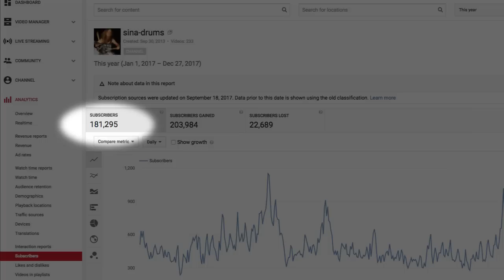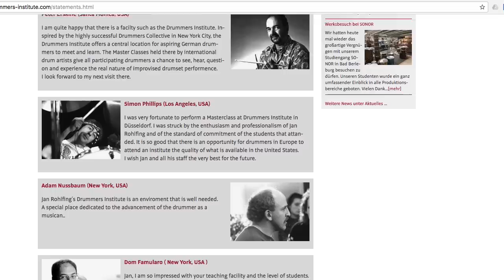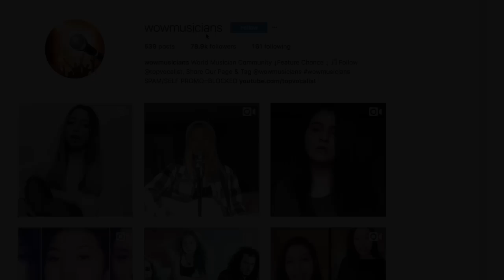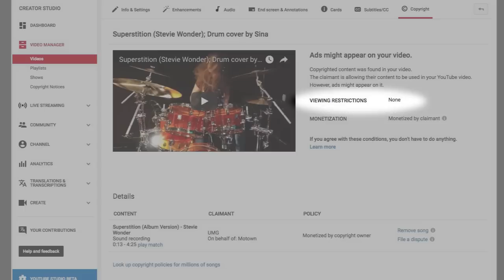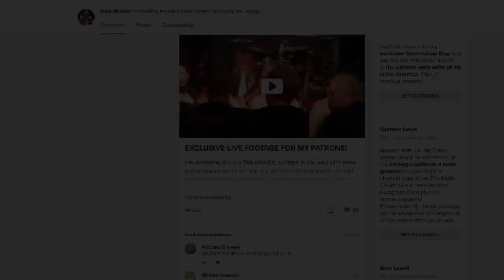Sina's first Q & A - FAQ (with Milena)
Thanks so much for your support in 2017, please stay with me! You have more questions? Place them in the comments below and we'll try to answer them in our next Q & A (if you want another)